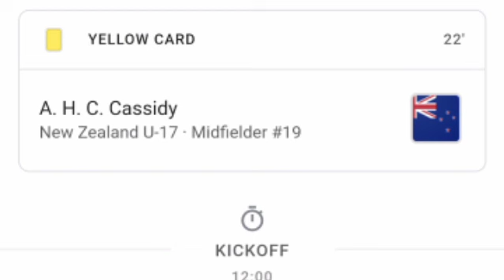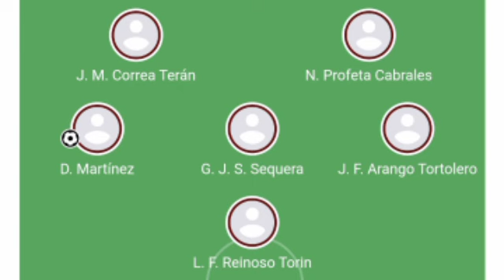Gol de David Martínez, Venezuela sub17 vs Nueva Zelanda sub17 3-0 Todos los goles y resumen ampliado